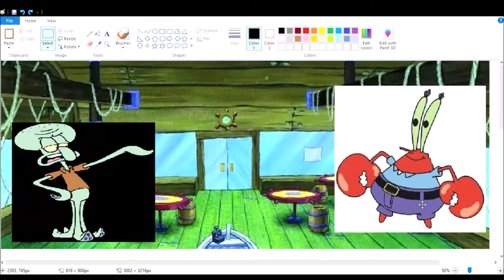SquidWard: The Wrath of Mr Krabs